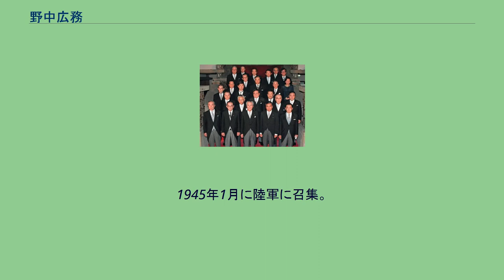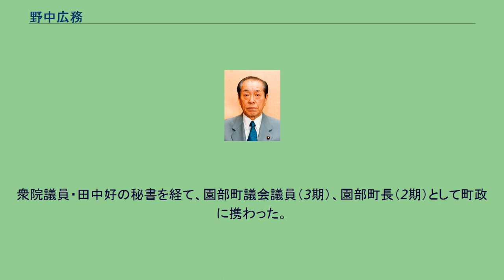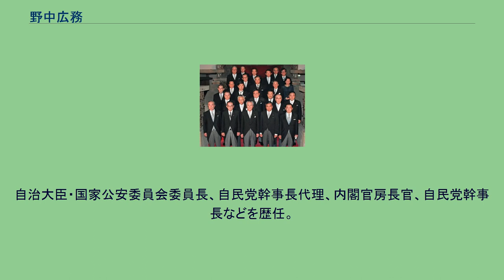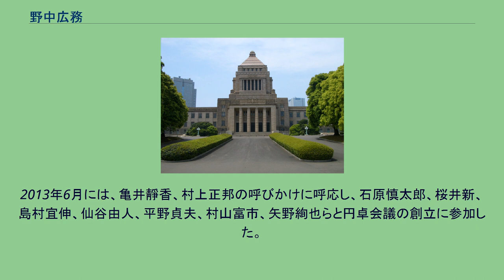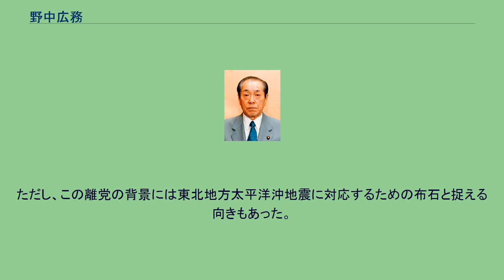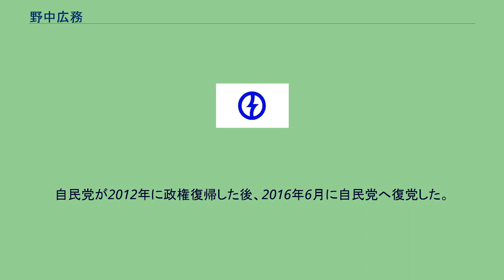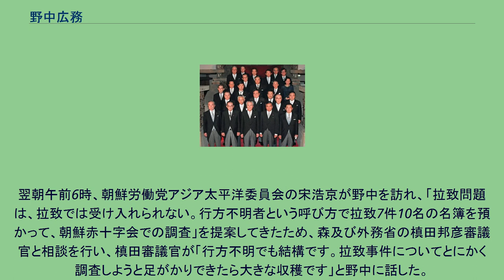野中広務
野中 廣務（のなか ひろむ、1925年（大正14年）10月20日 - 2018年（平成30年）1月26日 ）は、日本の政治家。
通常は新字体で野中 広務と表記される。
京都府船井郡園部町長（2期）、京都府副知事、衆議院議員（7期）、自治大臣（第48代）、国家公安委員会委員長（第56代）、内閣官房長官（第63代）、沖縄担当大臣（第4代）、沖縄開発庁長官（第38代）、自由民主党幹事長、自由民主党行政改革推進本部長などを歴任。
1943年春、旧制京都府立園部中学校（後の京都府立園部高等学校）を卒業し、日本国有鉄道大阪鉄道局の職員として採用され、大阪・梅田の大鉄局業務部審査課に配属された。
ここで当時の局長だった佐藤栄作（後の首相）と出会う。
1945年1月に陸軍に召集。
最終的に陸軍第155師団歩兵第452連隊に配属、高知県で終戦を迎える。
青年団活動に身を投じ、同じく各地の青年団運動を行っていた竹下登（後の首相）、浜田幸一らと活動を通じて知り合う。
衆院議員・田中好の秘書を経て、園部町議会議員（3期）、園部町長（2期）として町政に携わった。
町長時代には京都府町村会の会長や政府税制調査会の委員なども務めた。
その後、府政に進出し、京都府議会議員（3期）を務める。
京都府議の12年間は野党議員として社会党及び共産党などを与党とする蜷川虎三革新府政と対峙した。
7期28年間の革新府政の蜷川虎三知事引退によって、1978年に革新から府政を奪還した林田悠紀夫知事の下で京都府副知事を荒巻禎一（後、林田の後任の京都府知事）との府初の二人制で務める。
副知事時代の功績の一つに第三セクターによる産業廃棄物処理施設の建設がある。
近年の環境省は不法投棄や不適正処理等の対策として産業廃棄物処理への公共関与の強化を進めているが、既に野中は20余年前に行っていた。
後に「地球のバランス」と称した環境問題に関する文章を著している。
また、当時の京都府庁では府職員に対する福利厚生に力を入れており、課長以上の職員の自宅の電話代や部長以上の職員の昼食代まで府が肩代わりしていた。
副知事就任後にその実態を知った野中は「こんなことに税金を使ってどうするんだ」 と一喝し、それらの制度を廃止させた。
1958年、京都市の重度身体障害者グループが「寝たきり障害者に愛のホームを!」と声をあげたことから、日本で最初の重度障害者療護養施設が野中の地元である園部町に設置された。
施設を訪れた野中は入園者が働く場所を設ける必要性を感じ、作業所、重度障害者授産施設を備えた社会福祉法人を設立した。
その後、先行して設立されていた重度障害者療護施設の運営依頼も受け、自ら設立した社会福祉法人「京都太陽の園」に統合、理事長として両施設を運営することになった。
野中は当初、京都府副知事を退任後は政界を引退して、この社会福祉法人の運営に専念するつもりだった。
1983年8月7日に、前尾繁三郎、谷垣専一の両衆院議員死亡に伴う衆議院旧京都2区補欠選挙において自民党公認・木曜クラブ新人として、2議席を自民党の宏池会新人谷垣禎一候補（後の自民党総裁）、日本共産党の有田光雄候補（同党京都府委員会役員、後にジャーナリスト・参議院議員になる有田芳生の父）、日本社会党の山中末治候補（元京都府八幡市長。後、衆議院議員）、前尾系無所属林長禎候補（前京都市議会議長）らと争う。
開票直後は、野中リードの速報が入るものの、次第に谷垣、有田両候補にリードを許し始めた。
谷垣候補が当確し、続いて有田候補が勝利宣言、野中は敗北宣言の準備を始めた。
しかし、野中の地元・園部町で未開票の投票箱の存在が判明して、有田候補を逆転し初当選を果たした。
野中が一度は敗北を覚悟した選挙結果に、京都府議時代から目をかけていた田中角栄元首相が自民党京都府連会長上田稔参議院議員（後の環境庁長官）に対して激怒したという。
なお、当初自民党には2人区に対しては谷垣1人のみ擁立する案があったが、それに対して独占を目指して2人擁立論を自民党総務局長として強硬に主張して谷垣・野中の2人擁立を行ったのが、後に野中と対立することになる小沢一郎であった。
1987年7月、経世会が結成され、田中派が竹下派（経世会）、二階堂グループ、中立系に3分裂した際は竹下派に移った。
自治大臣・国家公安委員...